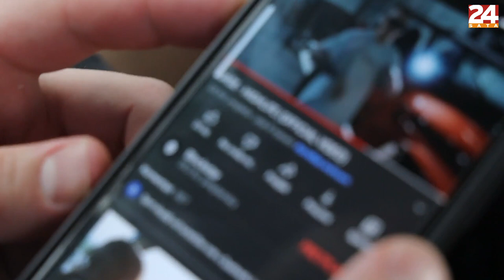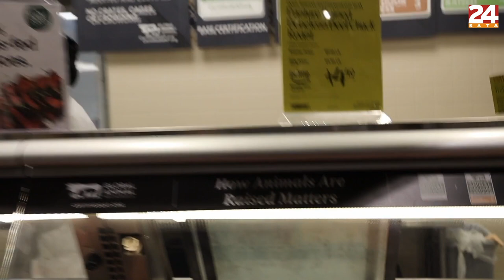Ivan Erslan vs Thiago Santos, Pejić i Čelić na grupnom sparingu | MMA VLOG #3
Treći VLOG iz sjedišta American Top Teama s Floride nam donosi sparing našeg Ivana Erslana i legende UFC-a Thiaga Santosa.